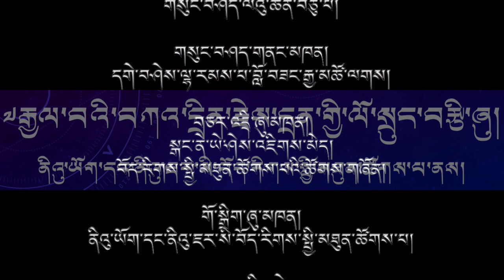༧རྒྱལ་བའི་བཀའ་དྲིན་རྗེས་དྲན། Gratitude for H.H.the 14th Dalai Lama by Geshe Lobsang Gyatso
༄༅། །ནིའུ་ཡོག་དང་ནིའུ་འཇར་སི་བོད་རིགས་སྤྱི་མཐུན་ཚོགས་པའི་གོ་སྒྲིག་ཞུས་པའི་ ༧ རྒྱལ་བའི་བཀའ་དྲིན་རྗེས་དྲན་གྱི་གཏམ་བཤད་ལེའུ་ཚན་༼བཅུ་པ་༽
གཏམ་བཤད་གནང་མཁན་དགེ་བཤེས་ལྷ་རམས་པ་བློ་བཟང་རྒྱ་མཚོ་ལགས།
In the honor “2020 Year of Gratitude for His Holiness the 14th Dalai Lama”, we are presenting our 10th episode Talk show with Geshe Lobsang Gyatso la, hosted by our Vice-President of the Tibetan Community of New York and New Jersey, Yeshi Jigme la!